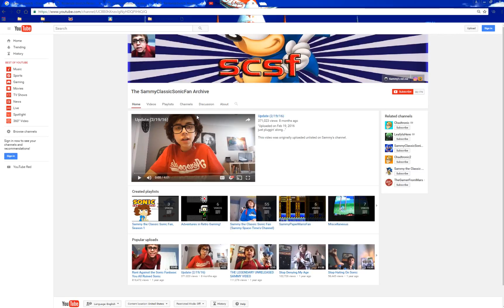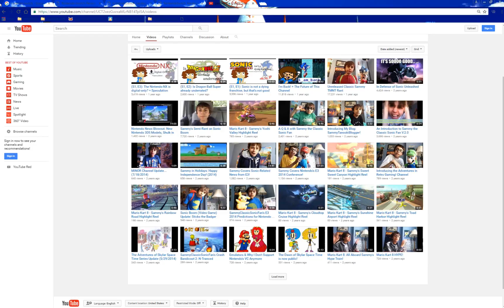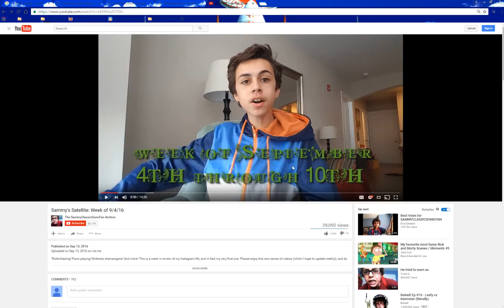news the new conlse the nx is now named the swich+sammy is back